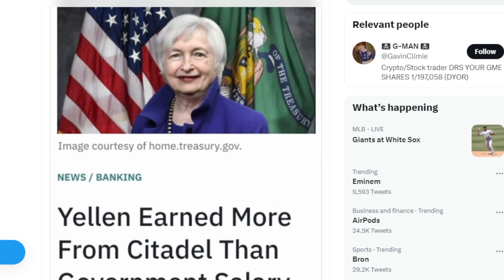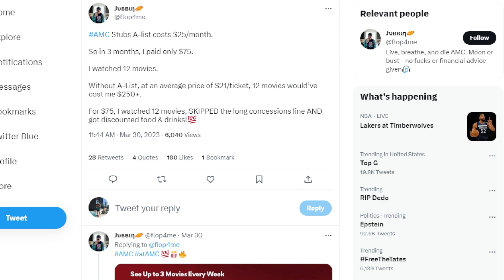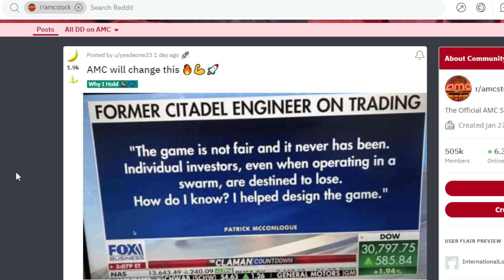FUD AGAINST ADAM ARON...